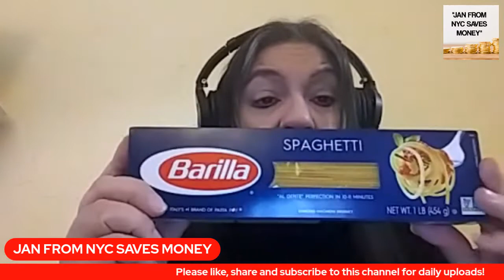Why This Spaghetti Pie Means So Much to Me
In this video I describe in full detail about my memories associated with this budget friendly recipe.

Sauceless Spaghetti Pie